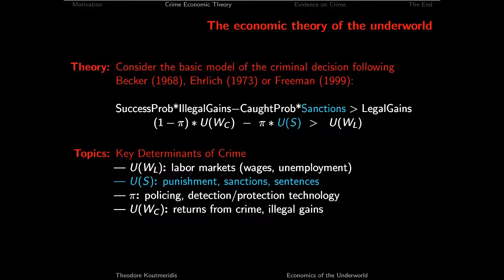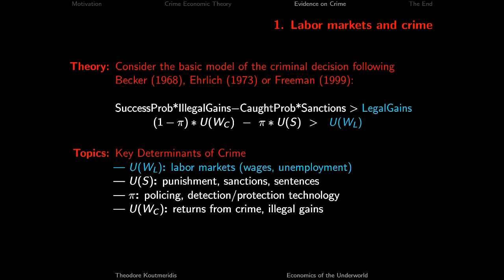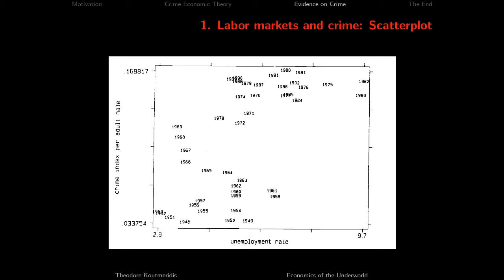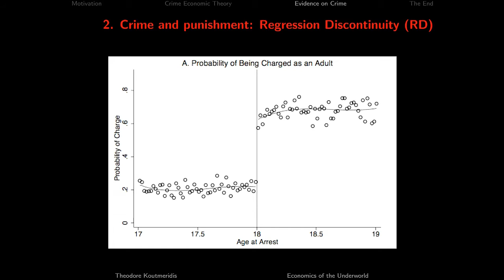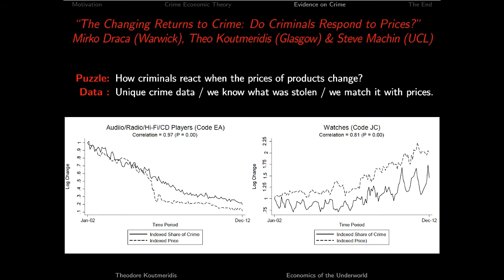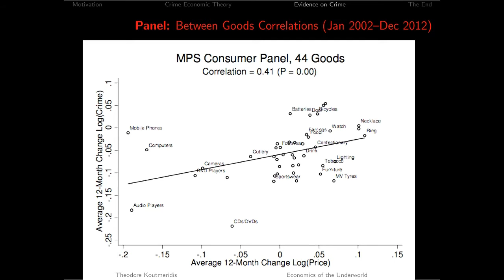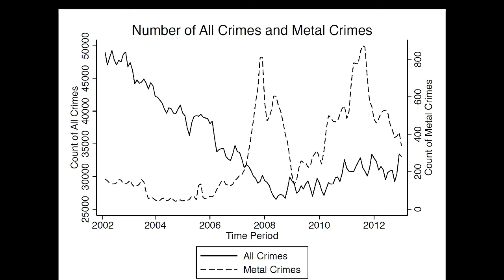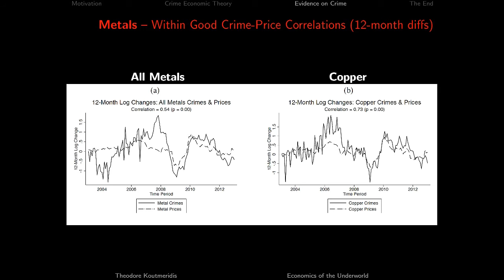The underground economy | Dr Theodore Koutmeridis | TEDxUniversityofGlasgow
In this talk, Dr Koutmeridis proposes a new link between opportunity and crime. He examines how innovation, labor market conditions and punishment influence illegal activity, and reveals that individuals respond to changes in the potential value of criminal opportunities. This connection between crime and prices appears to be a crucial but overlooked aspect of criminal behavior.

Theodore Koutmeridis holds a PhD in Economics from Warwick University where he has been a Royal Economic Society Junior Fellow and an Onassis Scholar, while he is also a member of the Royal Society of Edinburgh's Young Academy of Scotland. His work has been recognized with research, teaching and impact awards, such as the Sir Alec Cairncross Prize and grants by the European Science Days and the ESRC. Dr Koutmeridis is currently a CREATe Research Fellow in Economics at the University of Glasgow and a Visiting Scholar at Columbia University.